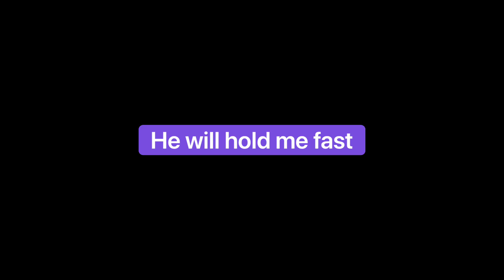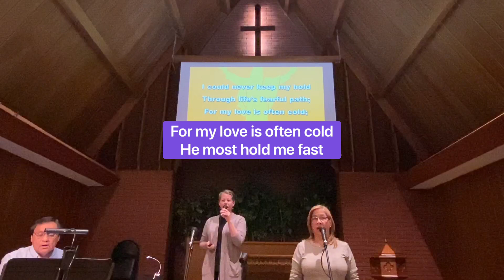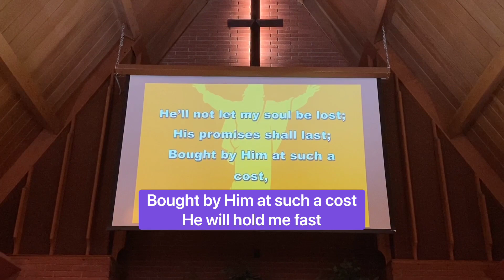He Will Hold Me Fast